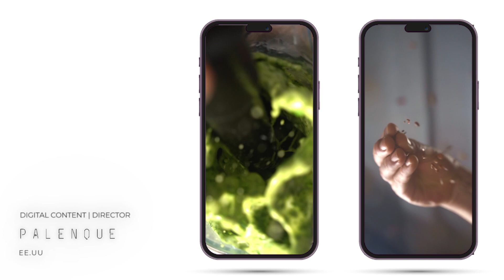Director & Creative - R e e L - 2024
This visionary CEO based in Las Vegas leads the digital content industry with an innovative blend of creative direction and film direction.

His comprehensive vision is reshaping the digital landscape through collaborations with top brands, creating captivating storytelling experiences worldwide.

 Backed by a strong artistic career, his expertise in directing, production, and digital product strategy positions him at the forefront of the future of entertainment and communication.

His project leadership skills and strategic focus make him a key figure in the industry.